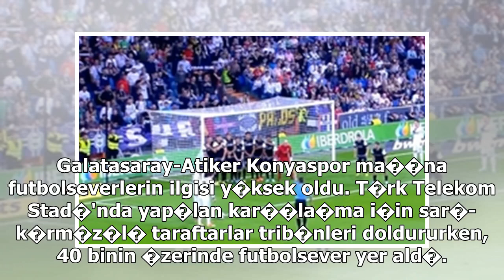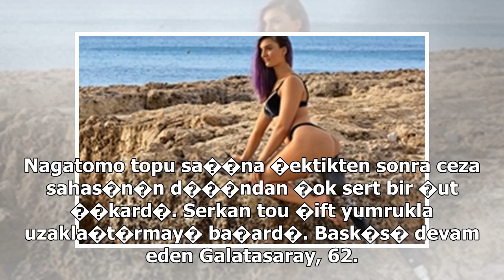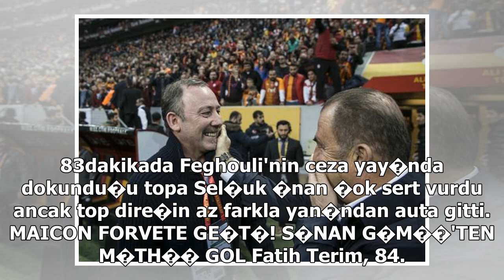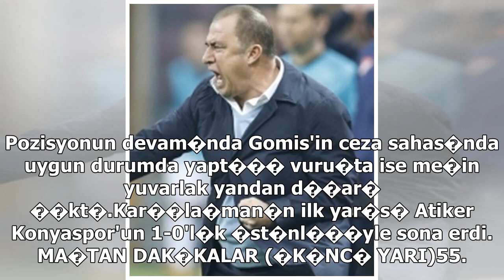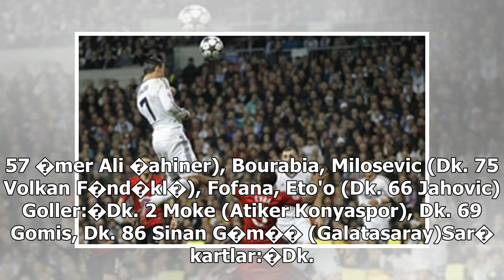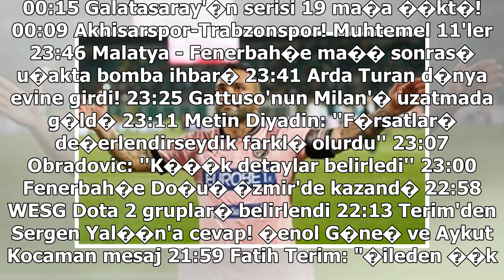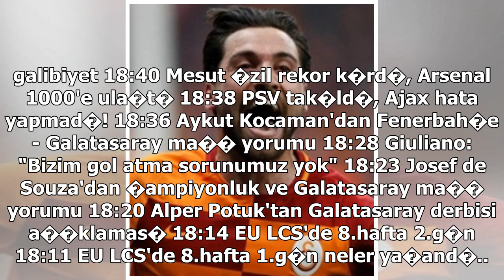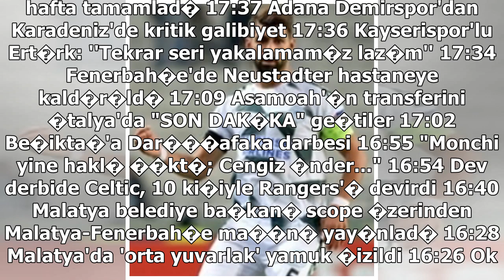Galatasaray 2 - 1 Konyaspor! Ma��n �zeti ve goller izle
Fenerbah�e d�n���nde u�akta bomba ihbar�!.. Demirkol: "Terim'in bu yapt���, bu i�te zirve..." "Fatih hoca girmeden �yle bir �ey dedi ki..." "Soyunma odas�ndaki hocan�n konu�mas�..." "Penalt� de�il dediler, sonra penalt� verdiler" Klavye oklar� ile so...